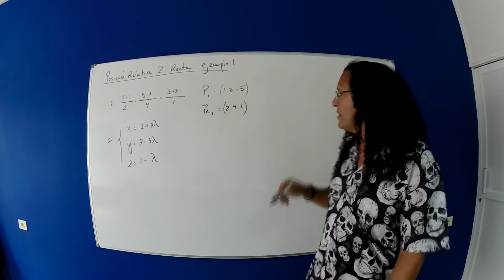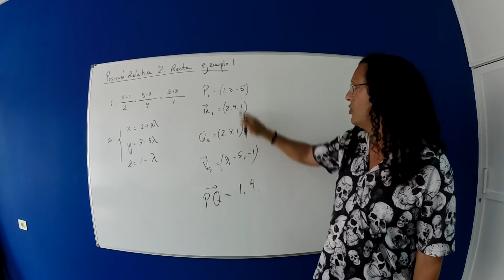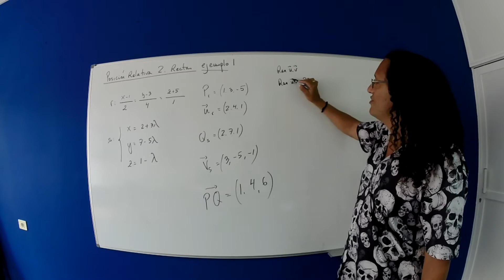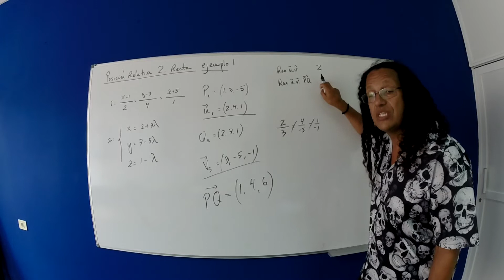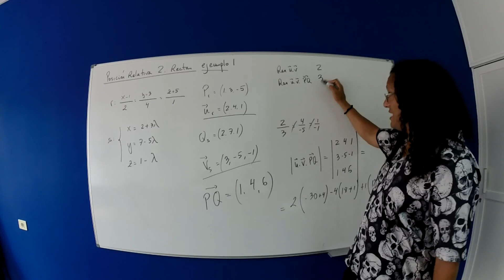Geometría 18 Posición relativa 2 rectas Ejemplo 1